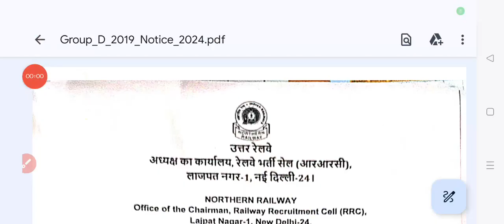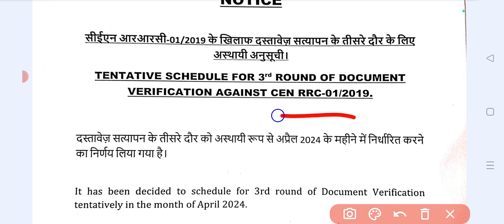एक और खुशखबरी RRC GROUP D 3rd DV का इंतजार कर रहे छात्रो के लिए खुशखबरी | 3rd DV OFFICIAL DATE OUT